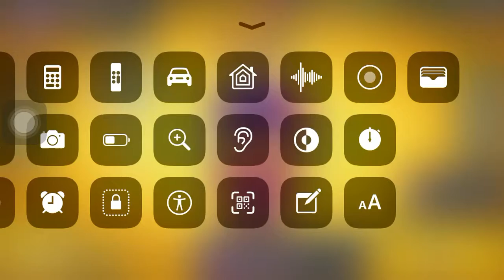box opening brawl stars